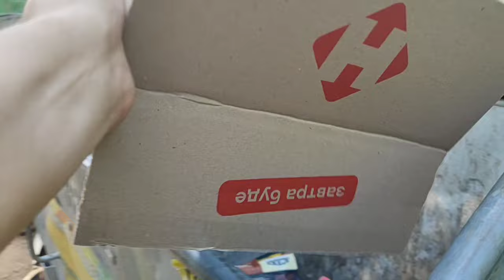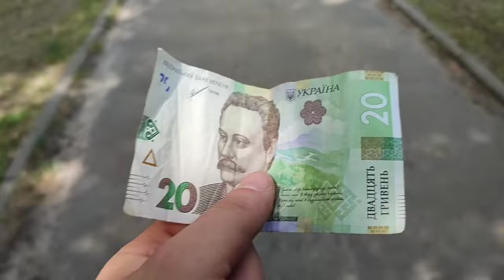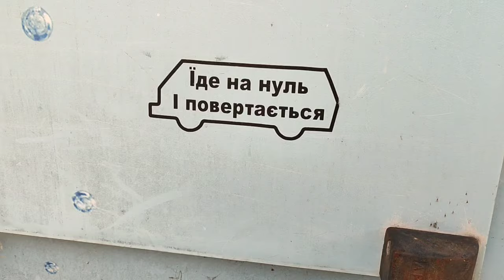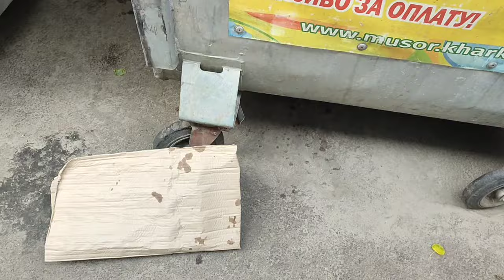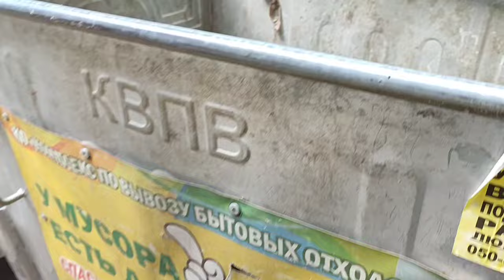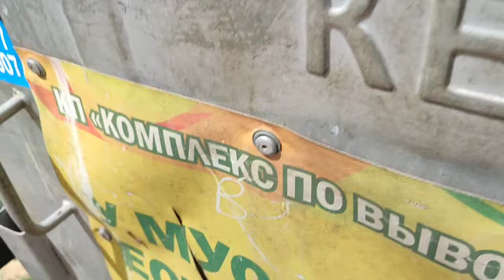14.06.2024. (11:44) Харків, Україна. Збір вторсировини, після вибухів!